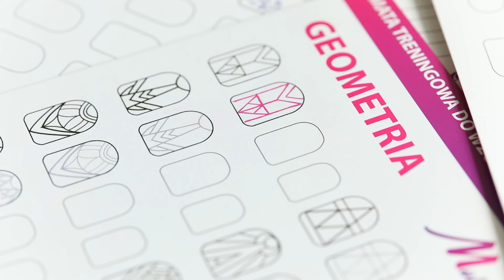Mata treningowa do wzorów i ornamentów zestaw 12 szt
Maty do ćwiczenia wzorów/ ornamentów to specjalnie przygotowane karty pracy, dzięki którym poznacie od podstaw tajniki perfekcyjnego wykonania misternych zdobień. Skoncentrowane na najmodniejszym i nowoczesnym zdobnictwie i nowinkach w świecie paznokci.

Są wielorazowe, więc możesz dowolną ilość razy ćwiczyć i zmywać wzorek! Pamiętaj, żeby go nie utwardzać.

W skład zestawu wchodzi 12 kart pracy w 4 blokach tematycznych:

- Podstawy rysunku artystycznego
- koronki
- geometria
- ornamenty
Każdy z nich posiada wiele wzorów na różnym poziomie zaawansowania! Jeśli lubisz się uczyć i poszerzać swoją wiedzę maty do ćwiczeń są dla Ciebie.

Od teraz nawet najbardziej skomplikowane wzory i misterne desenie nie będą dla Ciebie żadnym wyzwaniem!

Opanujesz rękę i jej drżenie, zapewnisz sobie maksymalne zdolności w przenoszeniu majestatycznych ekskluzywnych zdobień do swojej oferty.
Poznasz tajniki nabierania produktu i prowadzenia pędzla i odrywania pędzla.
Idealne rozwiązanie dla samouków, którzy nie chcą wydawać kilkaset złotych na szkolenia- nasze maty posiadają, aż 12 mat z różnorodnymi zdobieniami, czego nie nauczysz się nawet na kilku dniowym szkoleniu stacjonarnie!

Maty to także bomba najnowocześniejszych zdobień, które możesz jako gotowiec wprowadzić do swych usług!

Dozuj dawkę wiedzy wtedy, kiedy masz na to czas i ochotę. Wszystko w swoim tempie i tak często, jak tylko potrzebujesz.

Są dożywotnie! Wystarczy po wykonaniu zdobienia Artistic Paint Gelem przetrzeć matę suchym wacikiem lub delikatnie nasączonym cleanerem.

Jeśli nie urodziłaś się z talentem plastycznym, nic prostszego, możesz go nabyć i zachwycać pięknymi zdobieniami.